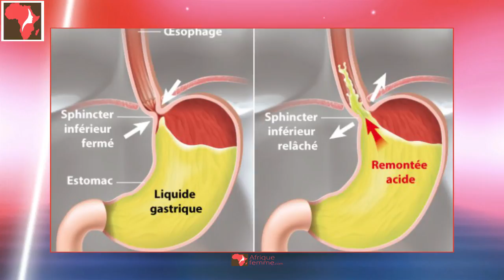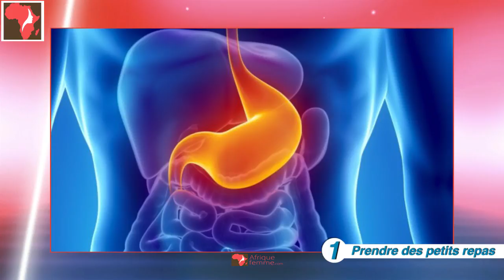Reflux d'acidité: quelques astuces pour soulager les brûlures d'estomac